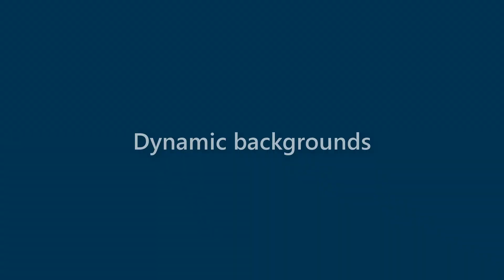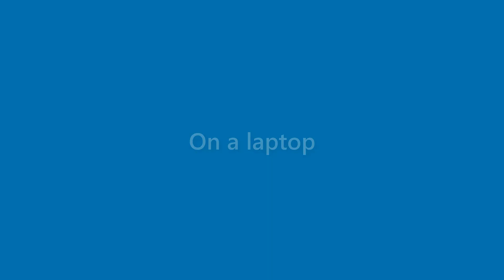Wallace Love - appearance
Name Look - Wallace Love - appearance. In this video we present "Wallace Love" name look and feel in various scenarios.
This video will cover:
How does "Wallace Love" look as a personal letterhead?
How does "Wallace Love" look on a business card?
How does "Wallace Love" look on a computer/laptop screen?
How does "Wallace Love" look with different background colors?
How does "Wallace Love" look with various fonts?